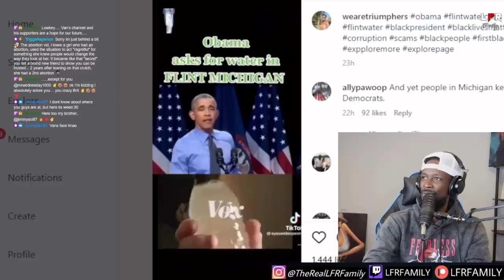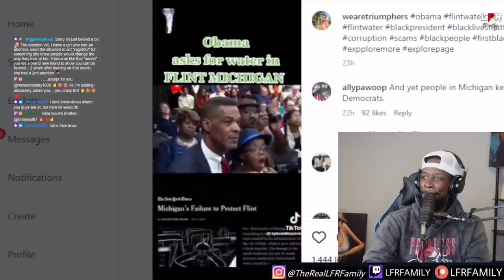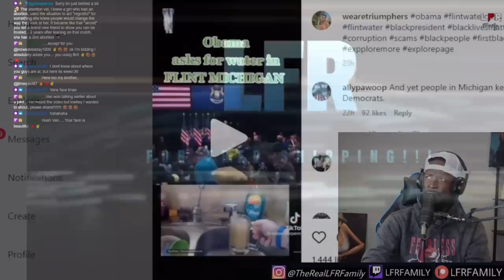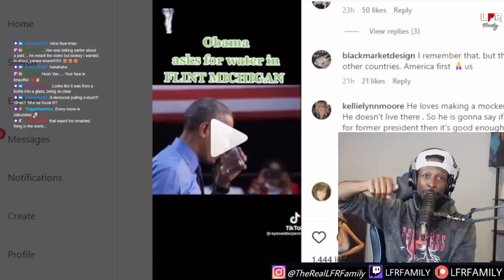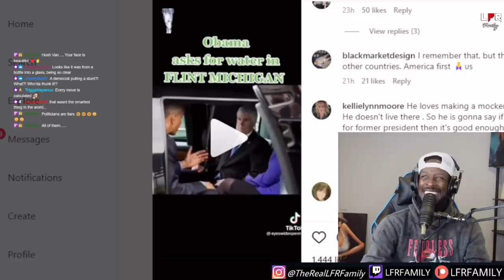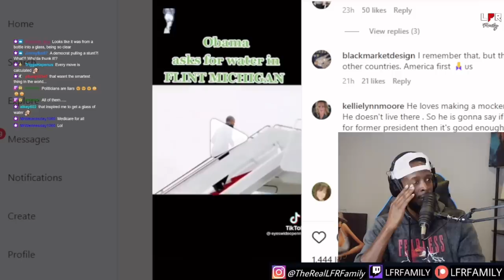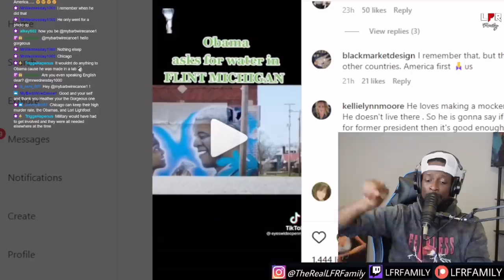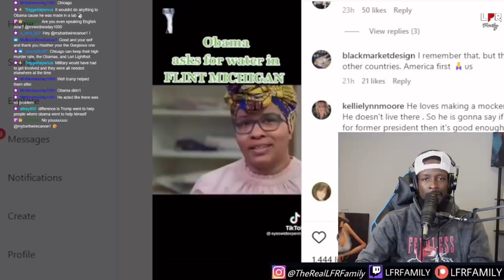Barack Obama Thought He Was Slick 🤣